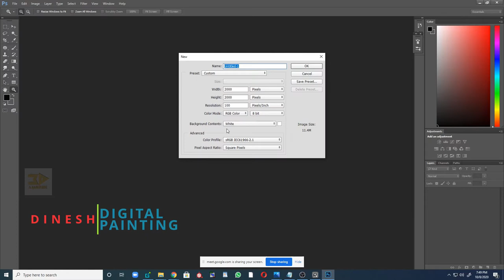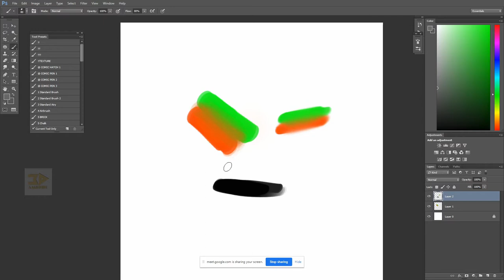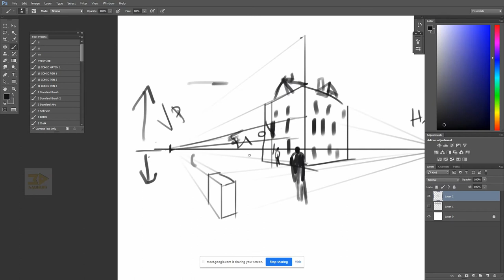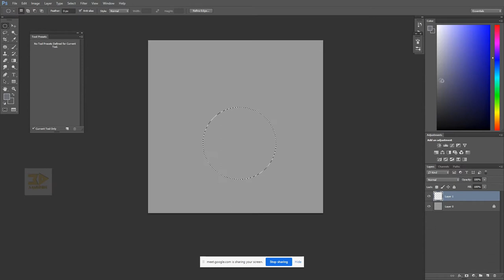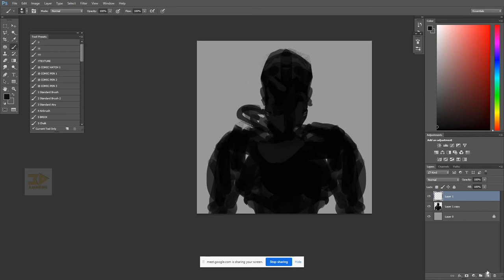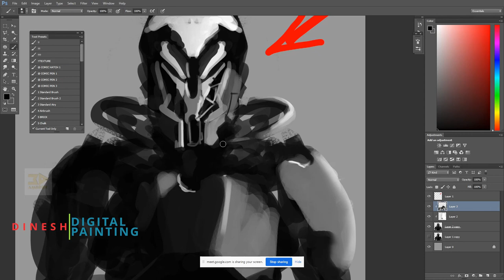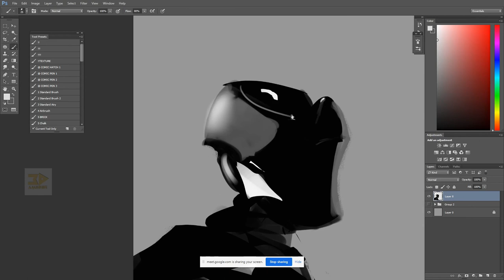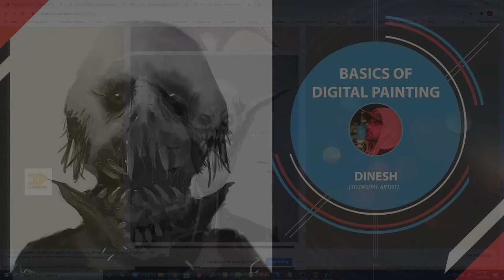The Ultimate Basic guide To Digital Painting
Where What and How to start digital painting

"Painting is another way of keeping a diary". This is a session from our meet up group.

In this video, you can learn tools and how to start with digital painting.